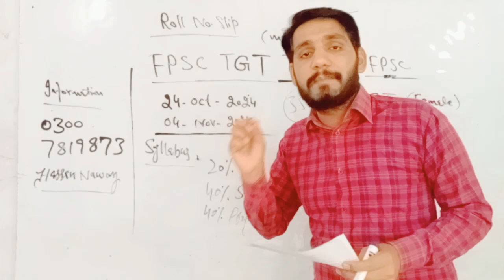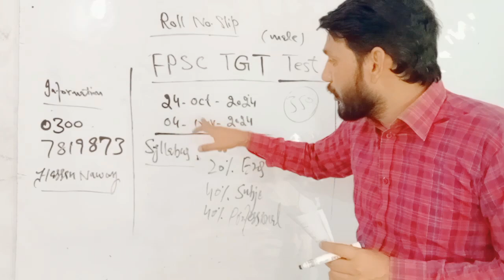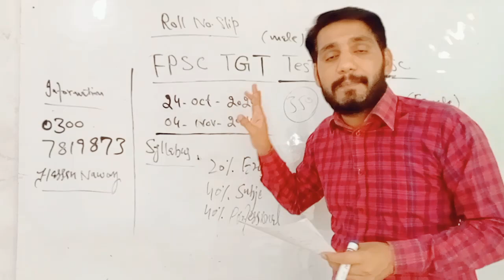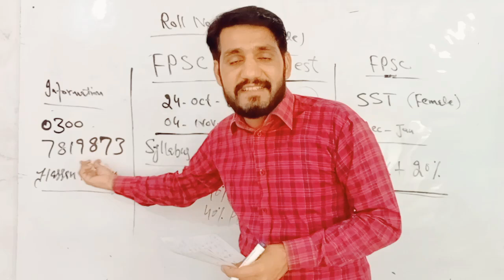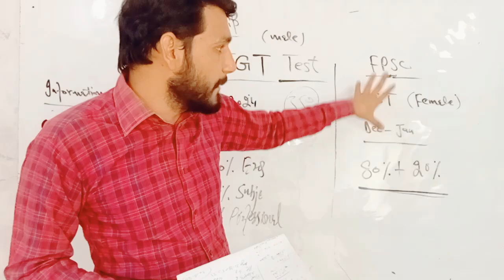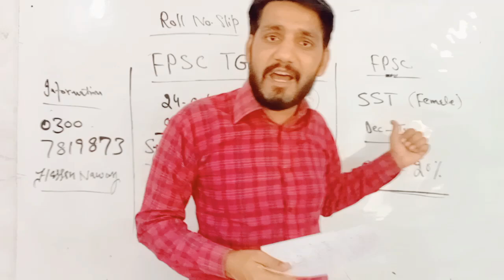FPSC TGT & SST Jobs Test Update 2024 | Syllabus - Complete Information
Contact registration: 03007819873 online zoom class preparation.

Fpsc jobs test TGT , trained graduate teacher jobs, latest update, roll number slip issue, test date, no. Of posts TGT , fpsc jobs test Announced, complete information fpsc, jobs test syllabus, SST female fpsc jobs test updates, 2024 fpsc jobs test date, syllabus fpsc jobs test SST jobs and TGT male jobs. All subjects information. Test start 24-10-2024, male TGT trained graduate teacher jobs test. How slip check. Fpsc test 2024.

Hassan Education System